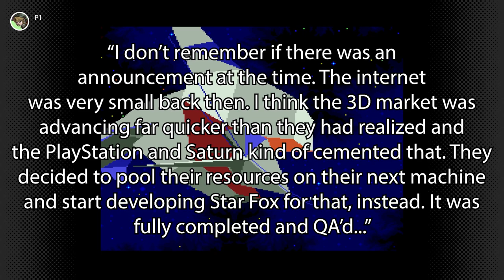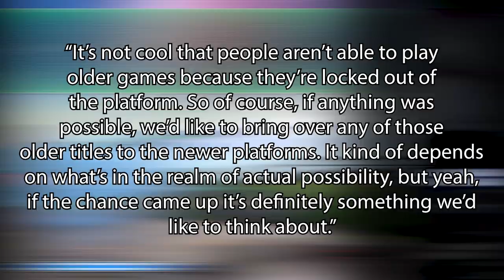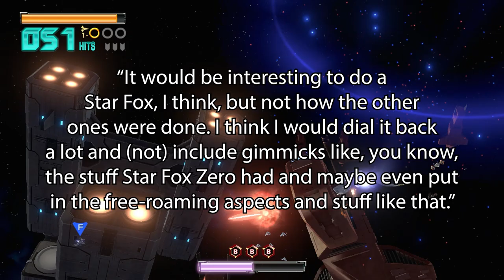What Ever Happened To Star Fox Games?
Star Fox has been a Nintendo mainstay since the SNES was popular in the 1990's. This franchise follows Fox McCloud as the leader of the Star Fox team, a group of ragtag freedom fighters who pilot advanced starship fighters called arwings. The series also follows his allies such as Falco Lombardi, Slippy Toad, Peppy Hare and Krystal. The series also has several villains and anti-heroes who recurringly appear throughout, such as Pigma Dengar, Wolf O'Donnell and Andross. While not the first flight simulator or air combat game, Star Fox helped popularize the genre through it's arcade style and anthropomorphic charms. The Star Fox franchise sold millions of copies for Nintendo and is easily one of their most recognizable franchises. With that said, what ever happened to the Star Fox series? where did it go?

Check out Degenerate Plays!

Enchanted Glamor

Source(s)